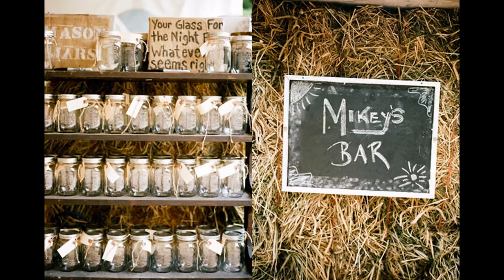Ideas de decoración rústica de la boda